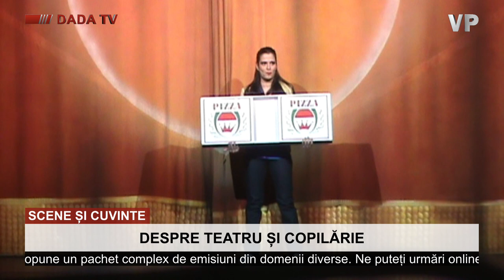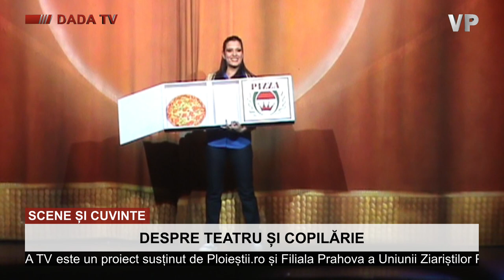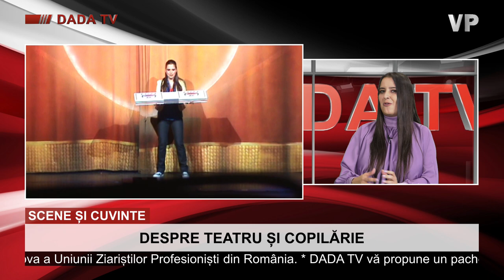DADA TV Scene și cuvinte - cu actrița Nouria NOURI